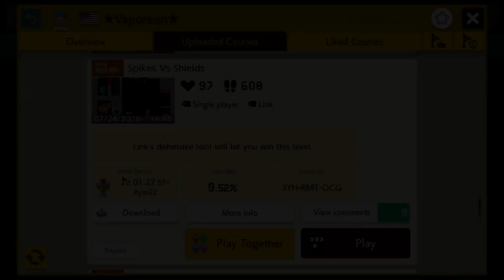Spikes Vs Shields by ★Vaporeon★ 🍄 Super Mario Maker 2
⠀ Link's defensive tool will let you win this level.